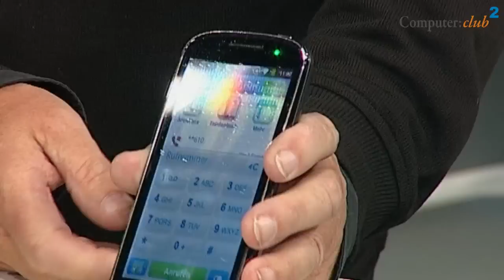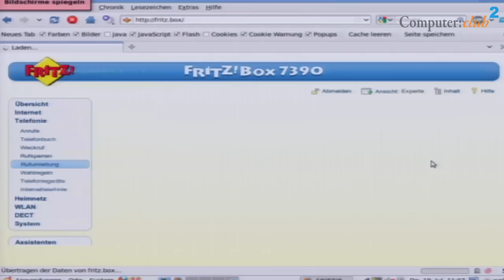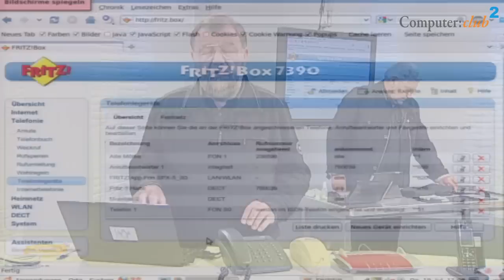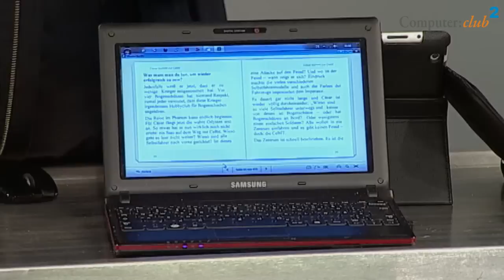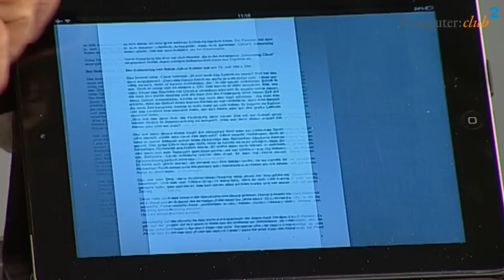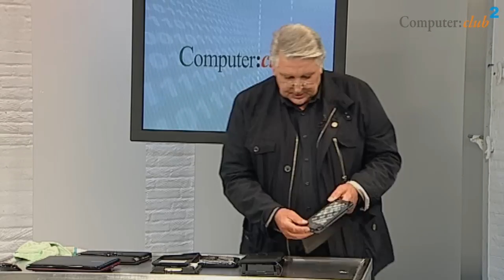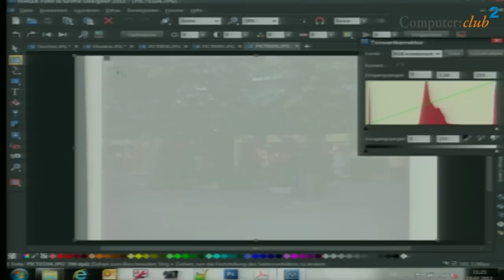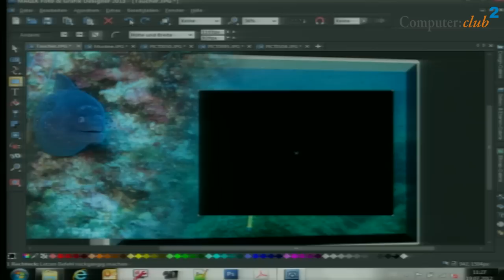Computer:Club² Folge Nr. 87 vom 26. Juli 2012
In der Sendung widmet sich Wolfgang Rudolph zunächst der Fritz!Box als Telefonanlage, danach geht Wolfgang Back auf das Thema E-Books ein und schließlich präsentiert Heinz Schmitz das Bildbearbeitungsprogramm MAGIX Foto & Grafik Designer 2013, das sich für die eine schnelle und einfache Bearbeitung von Fotos eignet. abgerufen werden.